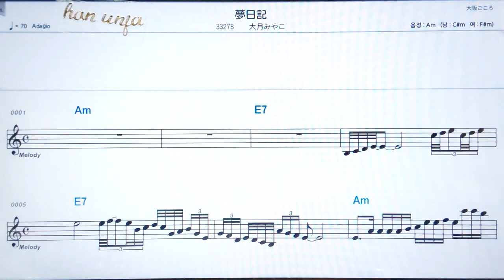💖유메쯔즈리/오오쯔키미야코 ✌カラオケ.日本の曲( 한글 발음)악보, 코드 ,Karaoke*카라오케 반주